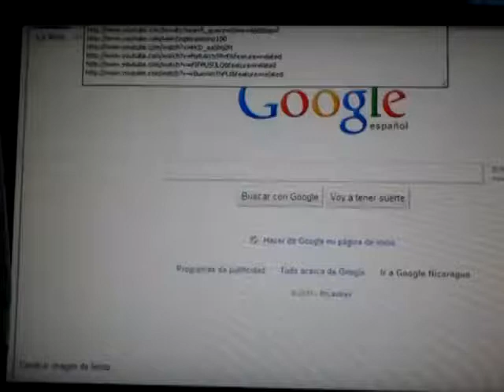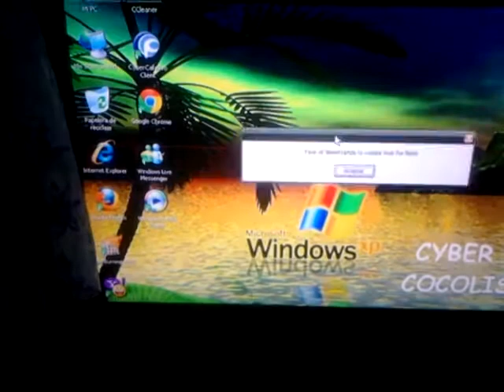Weird username on youtube or glitch